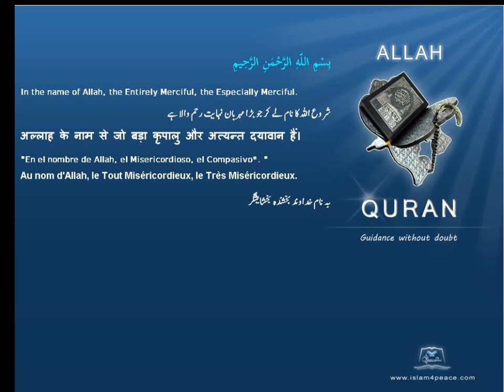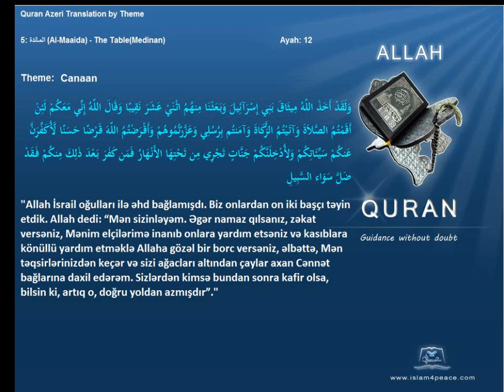Quran by Theme Azeri Canaan Islam4Peace com